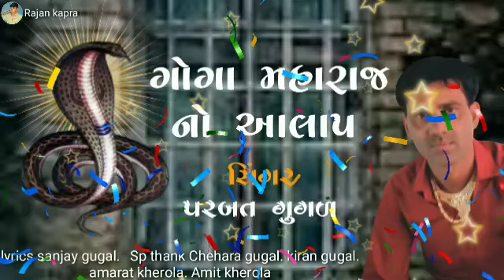singar parabat gugal ll new goga maharaj video ll ગોગા મહારાજ નો આલાપ ll new 2021